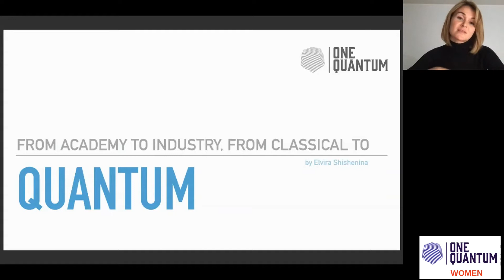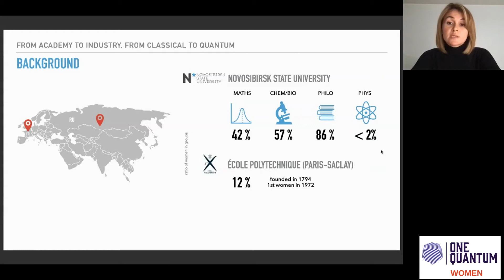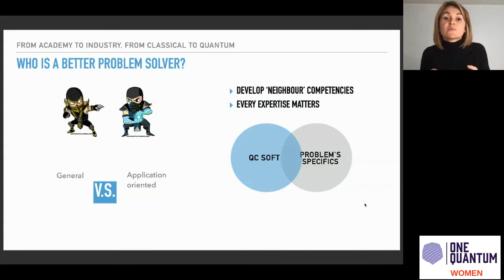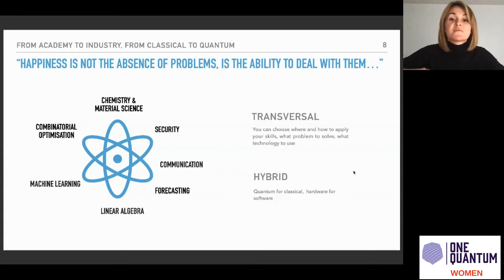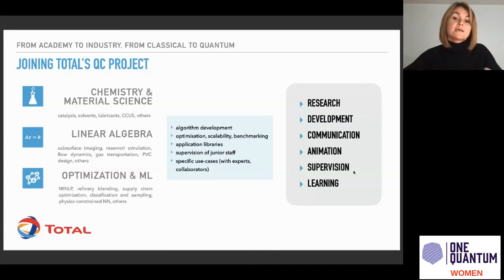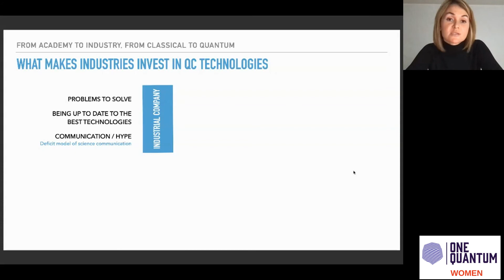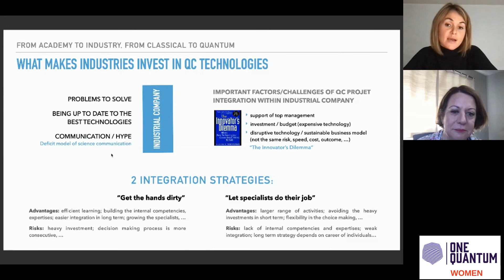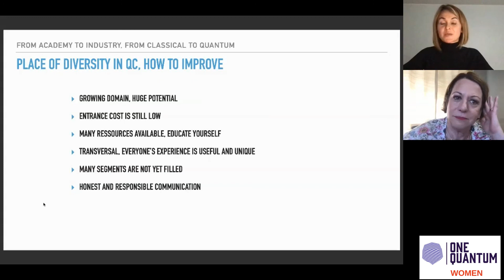Women in Quantum 2 - Elvira Shishenina